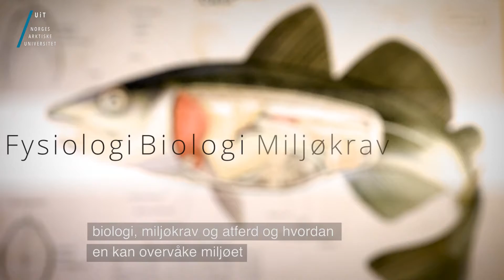Våre studier: AKVAMEDISIN DEL 2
NB: Vi gjør oppmerksom på at logoen og nettsiden det henvises til i dette klippet er utdatert. Istedenfor kan du besøke oss på Instagram og TikTok! @UiTstudent

Eskil gir deg flere gode grunner til å studere akvamedisin. Episode 2:3 Foto/redigering: Prosit Production